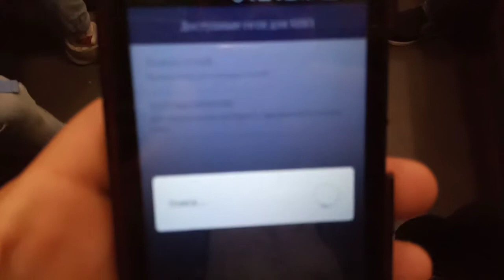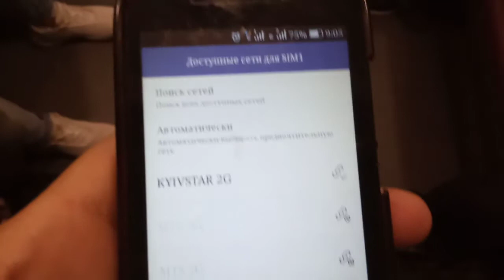"Особенности 4LTE интернета Киевского метро" не работает на сетях 3G (сим картах/телефонах)